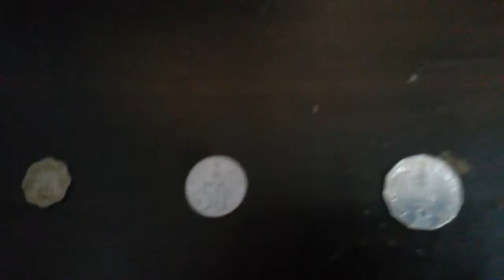Old collection of coins upto 500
This is the best collection of coins in the world this collection includes 3 mouhar 2 mouhar 1 pice 1/4 anna 1/2 anna silver one rupee coin and all and all and all u can see in this video